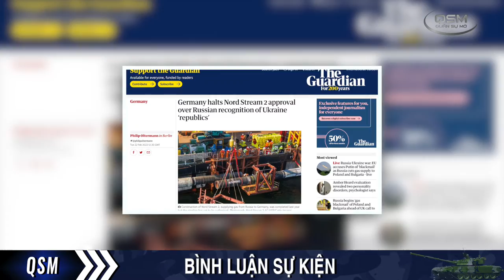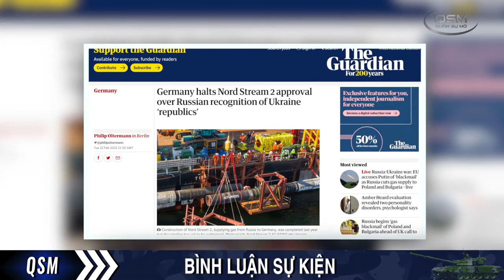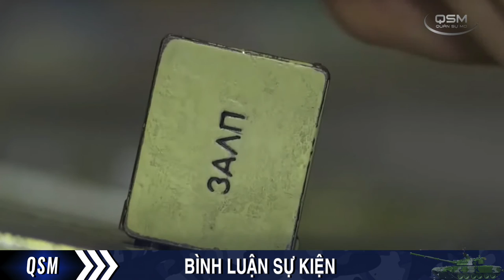Bí mật hậu trường việc Nga liên tục đe dọa tấn công hạt nhân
Vì sao Nga liên tục đe dọa tấn công hạt nhân?

Nếu như Mỹ hay NATO có một động thái quân sự nào nghiêm trọng như đưa quân vào Ukraine hỗ trợ chính quyền Zelensky hay có điều động nào đó bất thường với lực lượng hạt nhân của họ thì hành động của Tổng thống Nga hoàn toàn hợp lý.

Nhưng những tuyên bố trên được đưa ra sau khi Nga đã phát động cuộc chiến được 3 ngày và gặp phải sự kháng cự rất mạnh từ phía Ukraine, cùng với những đòn  trừng phạt mà từ phương Tây mà Nga đã có thể đã đoán trước rất rõ trước khi phát động cuộc chiến, điều này khiến người ta nghi ngờ về sức mạnh của quân đội Nga và sức chống chịu của nền kinh tế Nga.

►  Chúc các bạn một ngày vui vẻ. Đừng quên like, bình luận và đăng ký ủng hộ kênh.